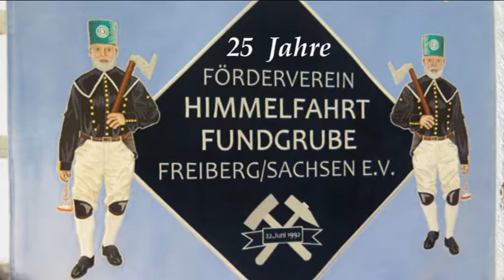Freiberg _Haldenfest Reiche Zeche _Steigerlied _02.07.2017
Zum Tag der Schauanlagen des Berg- und Hüttenwesens erklingt auf dem Freiberger Silber Bergwerk "Reiche Zeche" das Steigerlied in Outdoor Akustik, gespielt vom Bergmusikkorps Saxonia Freiberg.